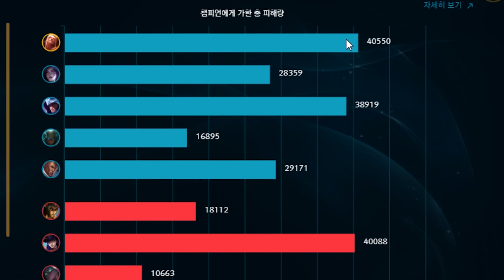두번 빨면 바로 풀피 되버림ㅋㅋㅋ이것이 바로 흡혈의왕ㅋㅋㅋㅋ★흡혈 5단계★ 탱 블라디미르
*응 쓰레기